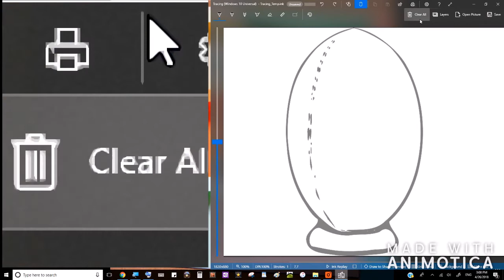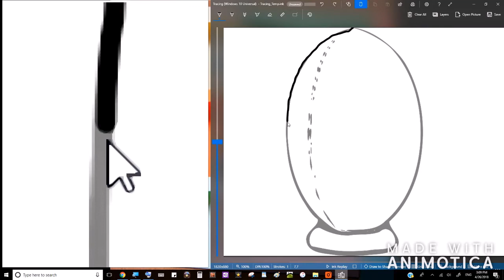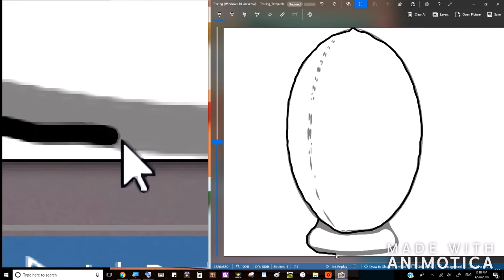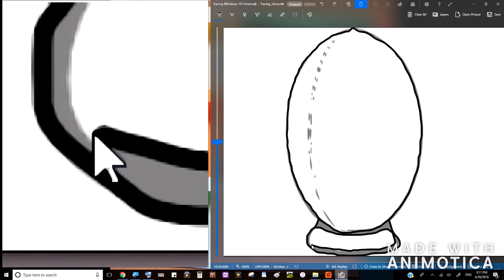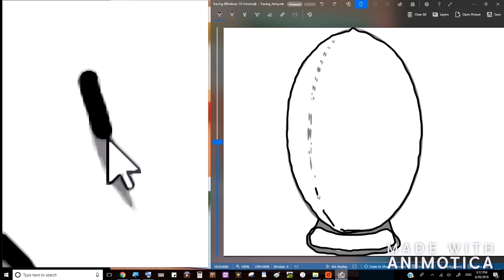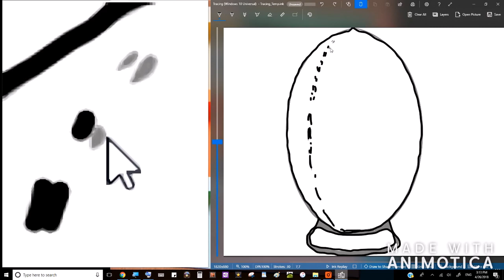🏈 Football Tracing Video 2 🏈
Take a look behind the scenes on how I designed my second football sketches.

TOOL(S):
* Microsoft Windows Tracing APP
* TinyTake By Mango APPS
* Animoica Video Editor

*Air to the Throne
Artist / Composer: Doug Maxwell